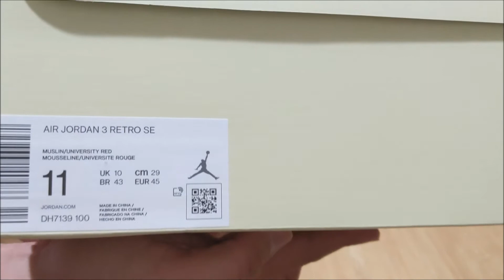Nike Air Jordan 3 Muslin Unboxing DH7139-100